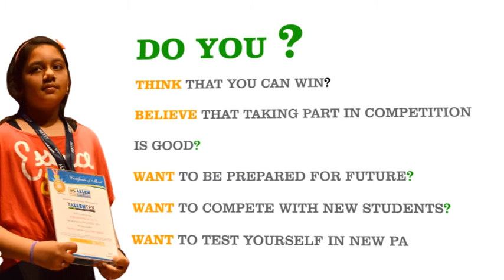TALLENTEX 2015 by ALLEN Career Institute - A Talent Search Exam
TALLENTEX 2015 for Students of Class V, VI, VII, VIII, IX, X, XI (Science) & XII (Science). Get Rank, Recognition & Reward at NATIONAL Level .                                                            4,000 Cash Awards of 1.2 Crores (by TALLENTEX (PRE) 2015: 28 September* & 12 October* 2014 Cheque) for Students.